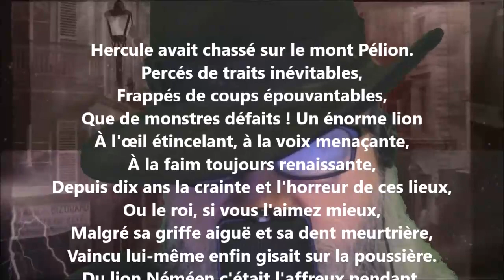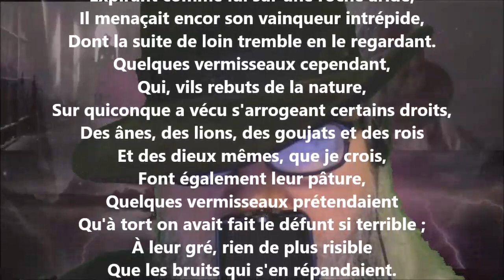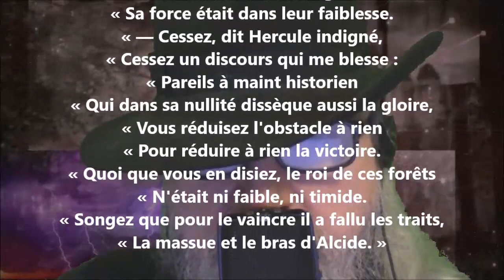Hercule, le lion et les vermisseaux - Antoine-Vincent Arnault lu par Yvon Jean